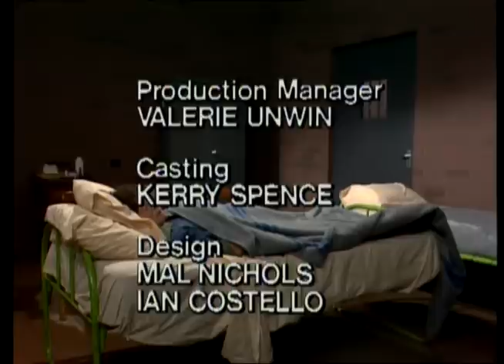Prisoner: Cell Block H - Episode 6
111 Hits air date:
14th March, 2011.
19th November, 2013.

"Prisoner: Cell Block H" "Episode 6" "Episode 06" "Episode 006" "Ep6" "Ep06" "Ep006" "Complete Episode" "Complete Episodes" "Full Episode" "Full Episodes" "Bea Smith" "Val Lehman" "Frankie Doyle" "Carol Burns" "Lizzie Birdsworth" "Sheila Florance" "Doreen Anderson" "Doreen Burns" "Colette Mann" "Peta Toppano" "Karen Travers" "Lynn Warner" "Kerry Armstrong" "Marilyn Mason" "Margaret Laurence" "Mum Brooks" "Jeanette Brooks" "Mary Ward" "Erica Davidson" "Patsy King" "Vera Bennett" "Fiona Spence" "Celia Stewart" "Home and Away" "Home & Away" "Elspeth Ballantyne" "Meg Jackson" "Meg Morris" "Greg Miller" "Barry Quin" "Eddie Cook" "Richard Moir" "1979" "Season 1" "Season 01" "Season 001" "Wentworth" "Wentworth Detention Centre" "Wentworth Prison" "Dangerous Women" "Caged Women" "Bad Girls" "Orange is the New Black" "Prison Drama" "Australia" "Australian" "Aussie" "Down Under" "Soap Opera" "Drama "TV" "Prison Drama" "Jail" "Gaol"